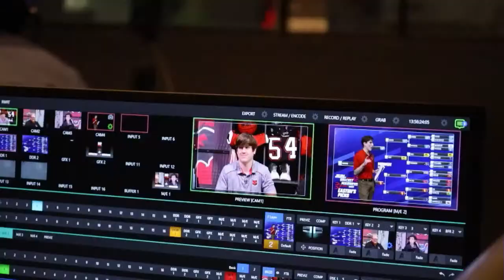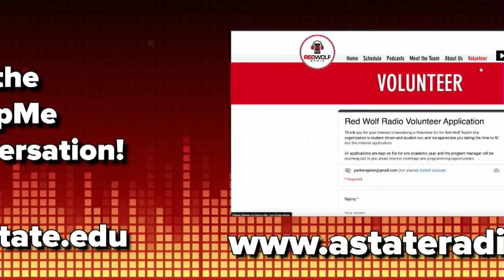A-State Connections (02/13/23)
Join us for lively discussion about the A-State Community. Each week we’ll meet with a variety of Faculty, Staff, and students to discuss all things Arkansas State University.

This week, Candace Evans from NYIT, and CMP Instructor Dustin Sullivan are with us to talk about their new ASU-TV Show, You, Me, and the Community!